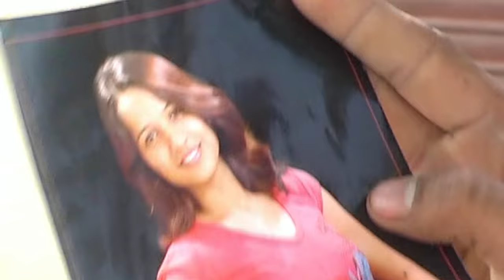तेरी चाहत में पीने लगा हूँ SONG || BY LAXMAN SINGH || PRIMUS HINDI VIDEO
Boya Mic
Studio Light
Studio Green Screen
Home Theather

Song : तेरी चाहत में पीने लगा हूँ
Singer- Laxman Singh Hariypuri
Writer- Gopal Bharangar
Actor - Satendra, Monika Gautam, Suraj, Etc.
Music Arrangement - Laxman Singh Hariypuri
Mixing & Mastering - Dinesh Mishra
Video Credits - Gopal Bhargangar
Cont: 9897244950 Vishnu Kumar Gupta

Owner's Paid. Agreement is Done Between The Owner Of The Video And Rs... Right Cannot Be Claimed..This Video Is Completely Belong To Us...

Thanks...! :-)